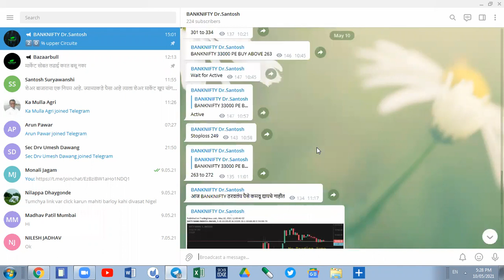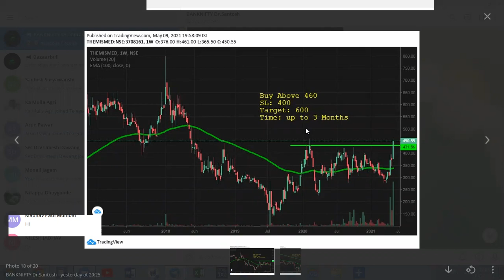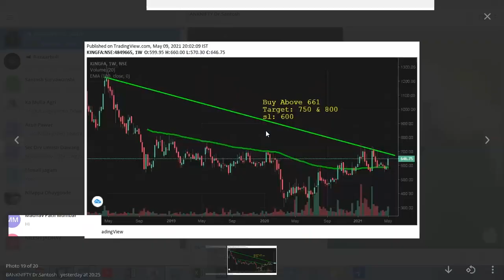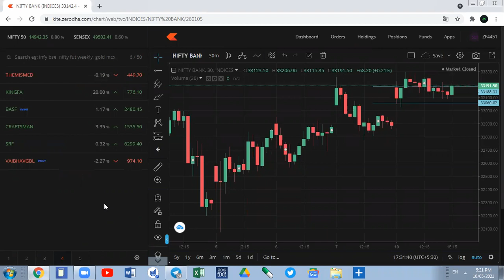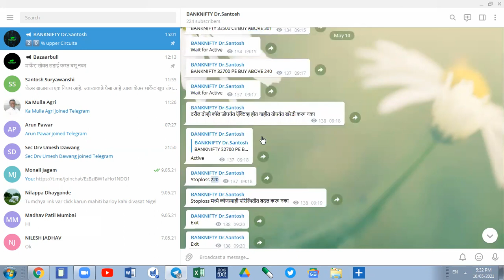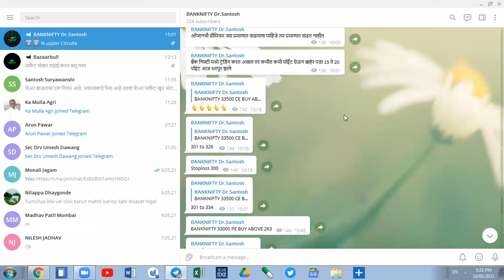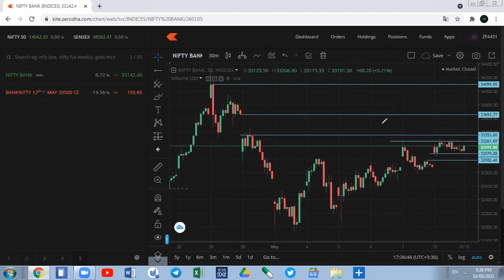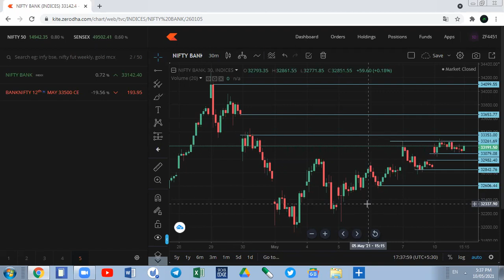11 May Banknifty Daily Analysis उद्या बँक निफ्टी काय करणार ?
Upstox Account

Today banknifty
Today nifty